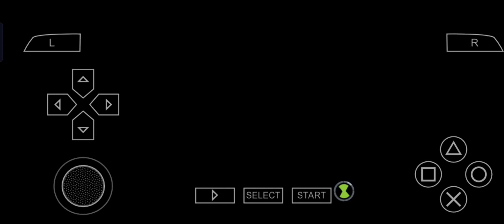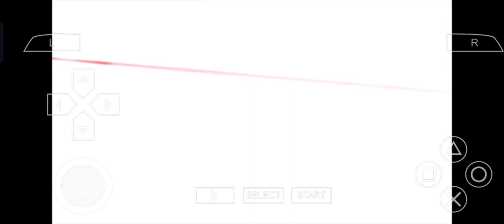Ben 10: Ultimate Alien action psp game ll Psp action game ll part 3 ll Gameplay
about the game :

Ben Tennyson is now an international superhero. With the help of the Ultimatrix, which helps enhance his alien forms, he must continue fighting against the evil forces and protect Earth.

metel horror
 gameplay
 escape
maniac
horror
ujjwal
techno gamerz

BeastBoyShub
bbs
 hindi gamer
gta v bbs
beastboyshub GTA v
GTA hindi gameplay
beastboyshub hindi gamer
 bbs hindi gameplay
 Beastboyshub gta v part 11
 bbs part 10 gta
 gta gameplay hindi
 gta rp
gta gameplay hinid gamer bbs
 GTA V part 11 bbs
 beastboyshub GTA V story all part

teardown
 gameplay
minecraft
gta5
 destruction
cars
 monster
jump
blast
 high graphics
 funny, action
simulator
ujjwal techno gamerz
ice scream 6 ice scream gameplay horror escape funny ujjwal techno gamerz

OTHER INQUIRIE KE LIYE MUJHE CONTACT KARE :-